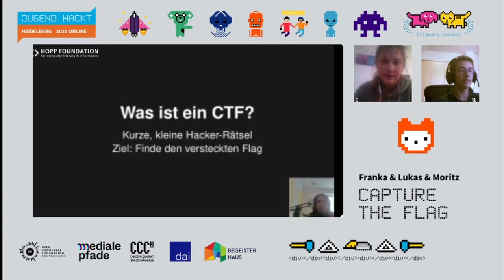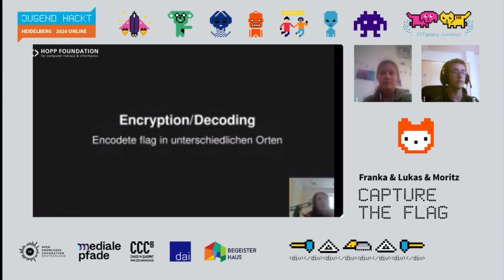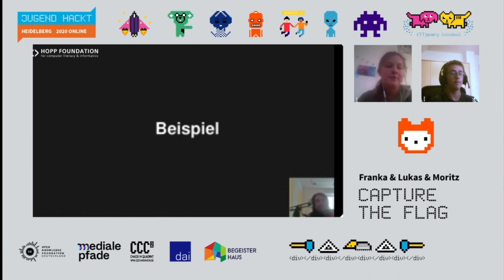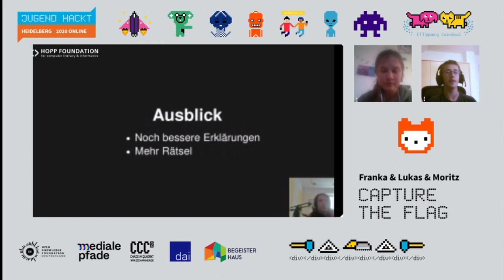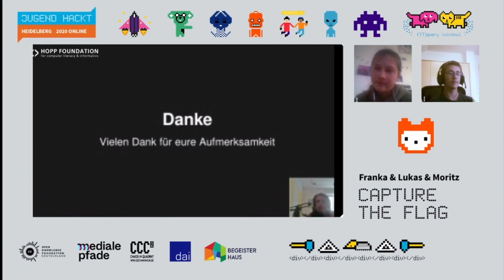Capture the Flag (CTF) | Jugend hackt Heidelberg 2020